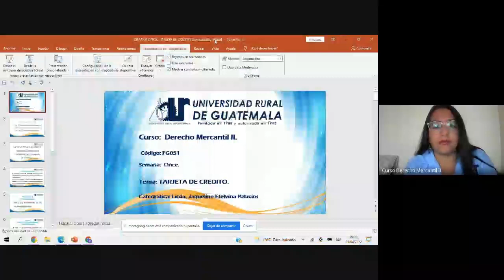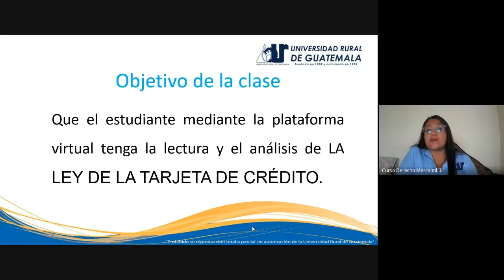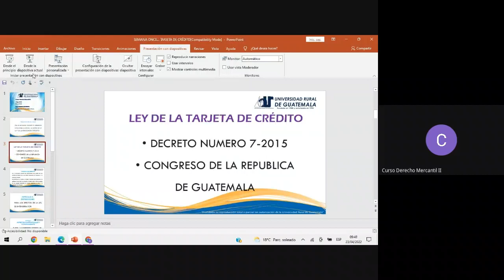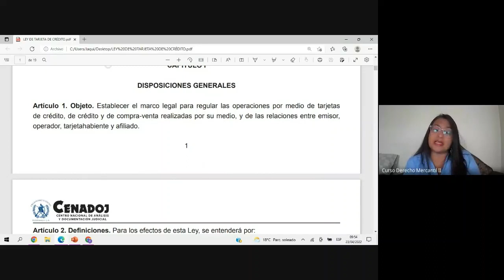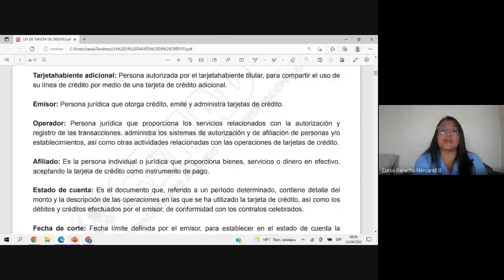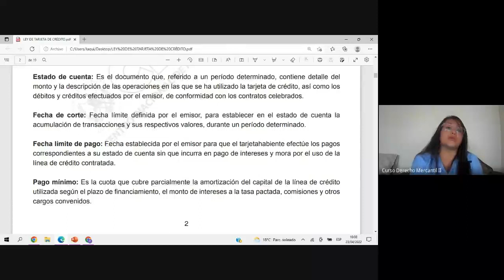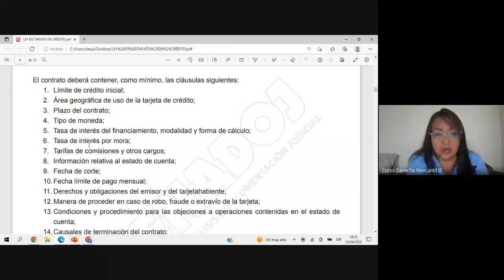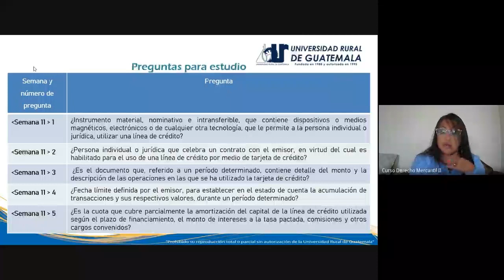Derecho Mercantil II, Clase 11 (URG 2022)